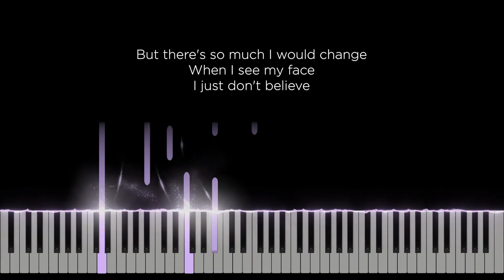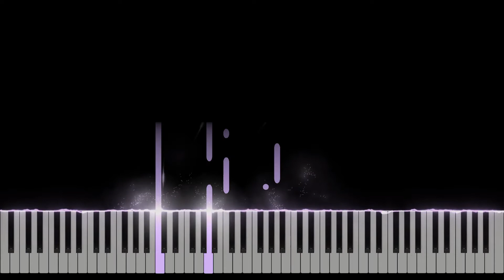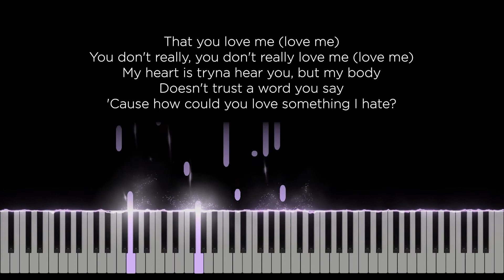Something I hate - ROSIE (Original Key Karaoke) - Piano Instrumental Cover with Lyrics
Original Music by Rosie